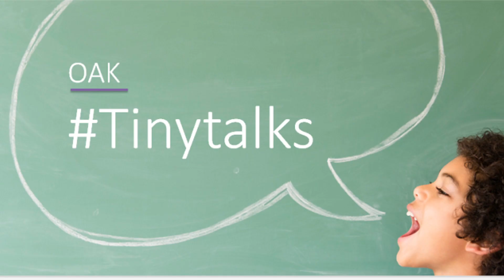Grade 3 student talking about world's biggest environmental problems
Our Oak Tinytalks speaker Ananya Bhathakur of Grade 3 from Oakridge International School Bangalore campus speaks about types of Pollution, its effects and how to reduce pollution.

oakridgeinternationalschool, with just a decade of presence, has garnered a strong repertoire to become one of the best international schools in the country. The prestigious international school was started with a mission to build a community of leaders, over a foundation of shared beliefs, values and ethos.

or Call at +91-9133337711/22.